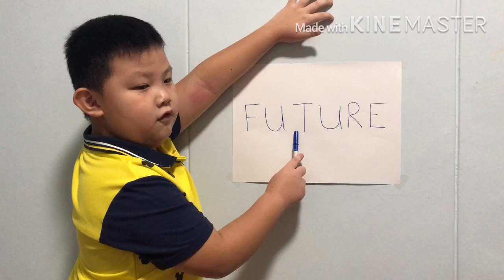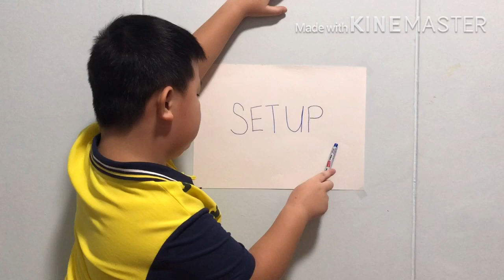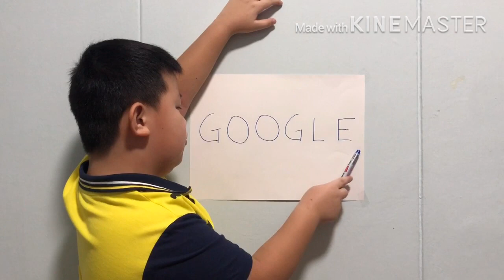The Rite way to pronounce